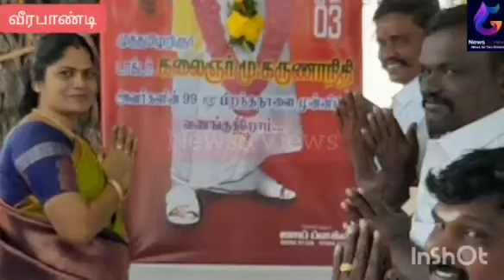கலைஞர் பிறந்தநாள் விழா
தேனி அருகே வீரபாண்டியில் முன்னாள் முதல்வர் கலைஞரின் 99 வது பிறந்த நாளை முன்னிட்டு அன்னாரது திருவுருவப் படத்திற்கு வீரபாண்டி பேரூர் சேர்மன் கீதா சசி தலைமையில், மாலை அணிவித்து மலர் தூவி மரியாதை செலுத்தப்பட்டது இதனைத் தொடர்ந்து பொதுமக்களுக்கு இனிப்புகள் வழங்கி சிறப்பிக்கப்பட்டது இந்த நிகழ்ச்சியில் ஒன்றிய செயலாளர் ரத்தினசபாபதி மற்றும் வீரபாண்டி பேரூராட்சி நகர மன்ற உறுப்பினர்கள் பானுமதி செல்வராஜ் பரமசிவம் லலிதா பரமேஸ்வரி பிரஷாந்தினி ஞானசுந்தரி சந்திரா சுபா மற்றும் வீரபாண்டி பேரூர் செயல் அலுவலர் ஆறுமுக நாயனார் உள்ளிட்ட ஏராளமானோர் பங்கேற்றனர்